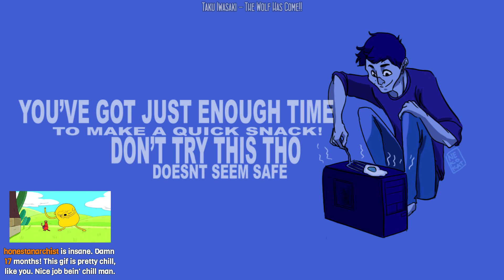Late Night with Cry and Russ [07/04/15] [P11]